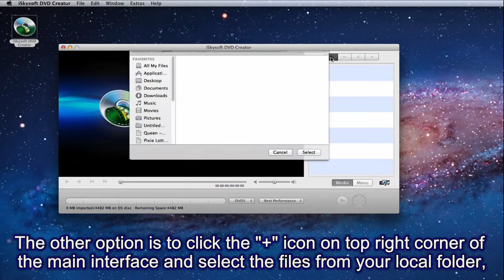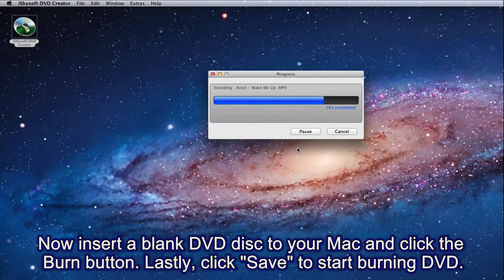Top 5 DVD Software for OS X Mavericks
This is top 5 DVD software for OS X Mavericks with the detailed guide on how to burn DVDs on Mavericks.